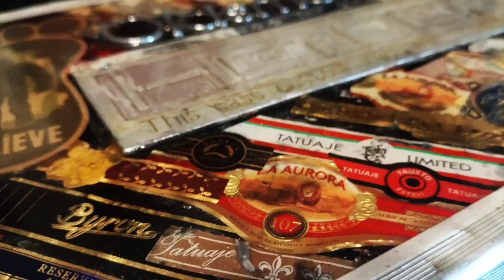My New Custom Harmonica Case!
Kate's Birthday gift to me was to re-do this old beat up Hetrick Harp case I use to fly with. She used hundreds of cigar bands that bring back many beautiful, introspective, peaceful Mid City memories of enjoying sober super powers with fine little works of smokable art touched by 200-400 hands from seed to smoke. The case was falling apart, delaminating, was dirty, smelled bad and according to Clint Boyd (who I totally believe and himself dosest normally believe in stuff like this) was possessed by a Succubus and a Demon. The case has now been blessed with the Love of God, the Power of Christ, peace and Kaitlin Dibble's immeasurable love. Thank you Beko.